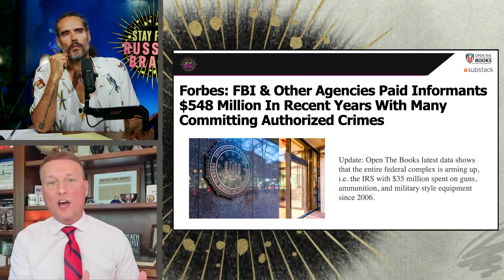Oh… So The IRS Are Allowed To Have Guns?!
I spoke with Adam Andrzejewski from openthebooks.com where we discussed the IRS and FBI’s scandalous misuse of taxpayer money.

Watch it first LIVE on Rumble, weekdays from 9am PT | 12pm ET | 5pm BST